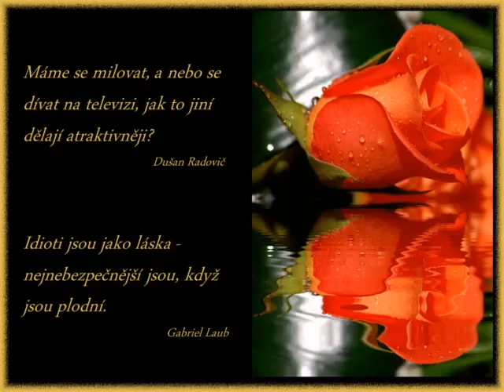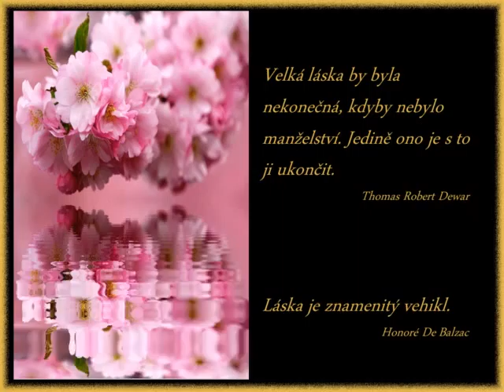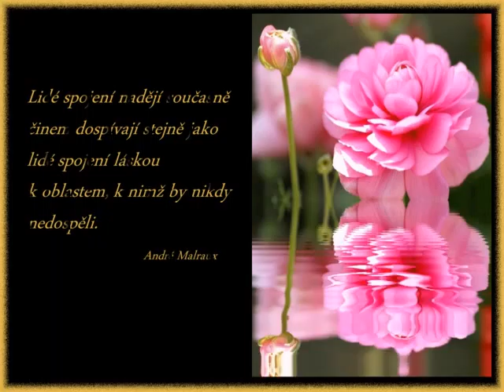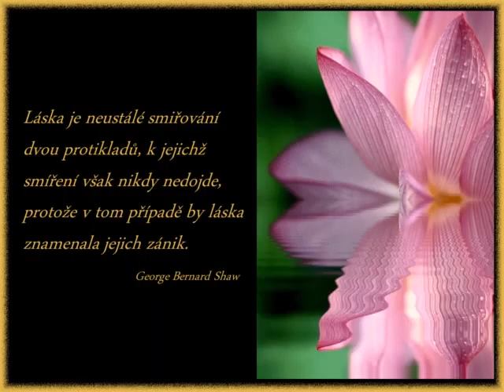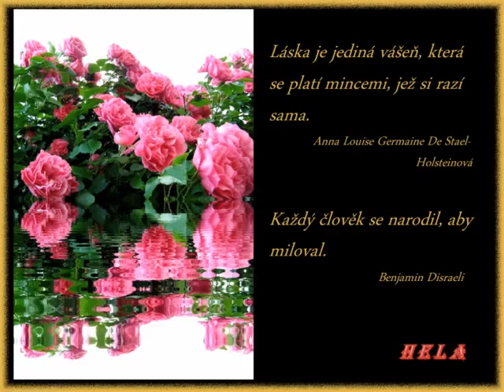Květy na vodě + láska - citáty; Hudba: James Last Reflections